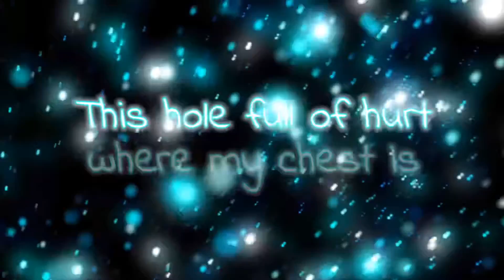A song I want anson seabra to finish ♡